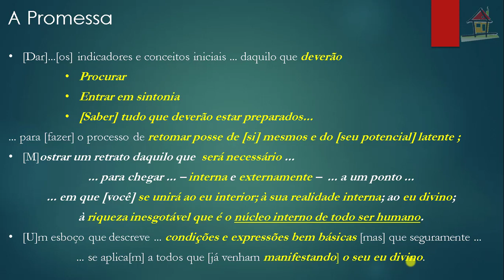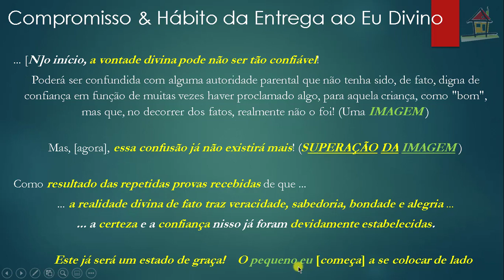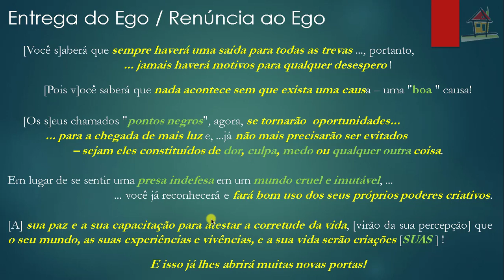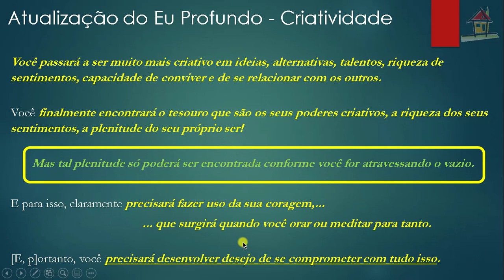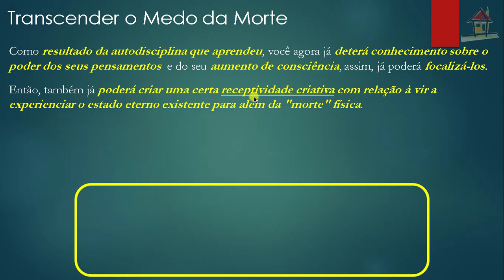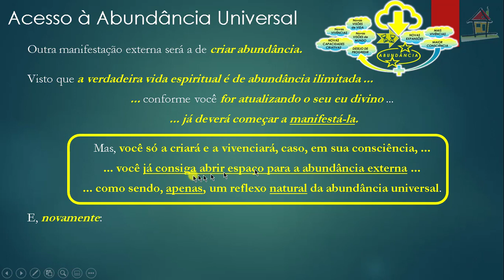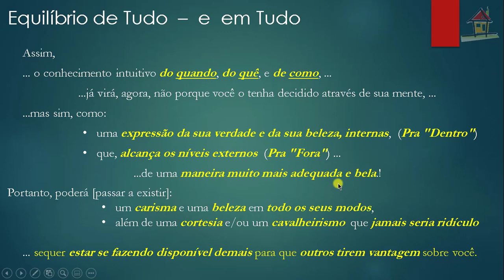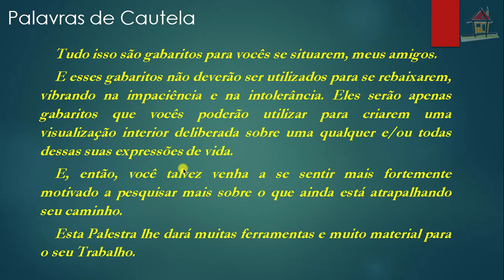Aula [Nelson Simas] Top4 Cap23 LNTM Pgs 228~233 [PW210]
1- Título: Aula [Nelson Simas] Top4 Cap23 LNTM Pgs 228~233 [PW210]
2- Assunto: Aula de Nelson Simas Costa, Terapeuta do Vidas Bem-Casadas, sobre os Tópico 4, "A Realização da Vida Divina", páginas 228~233 do Capítulo 23, "Um Processo de Visualização Para Crescer Rumo ao Estado Unificado", do livro "Não Temas o Mal" (autoria de Eva Pierrakos e Donovan Thesenga, Ed. Cultrix, 2000) e que versa sobre a Palestra do Guia do Pathwork® de número 210, servindo como auxílio à compreensão dos diversos aspectos que abrangem um Caminho Espiritual de Autodesenvolvimento que facilite a criação de Relacionamentos Felizes e Estáveis.
Vidas Bem-Casadas  -  Relacionamentos Felizes e Estáveis